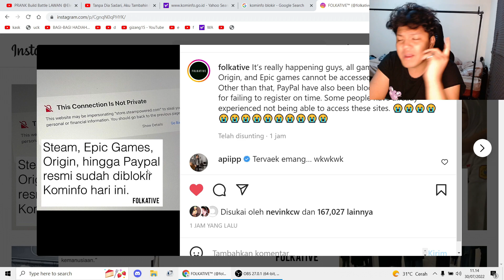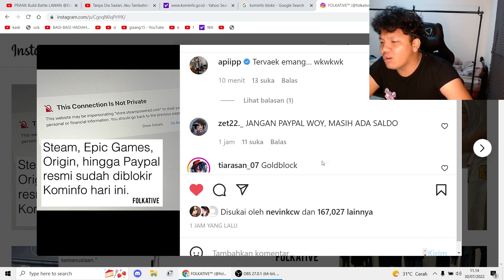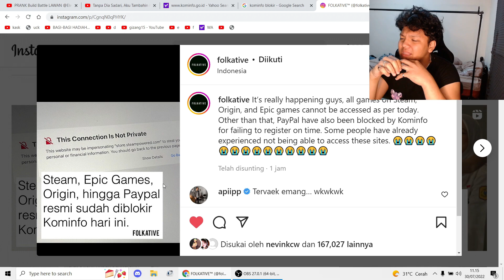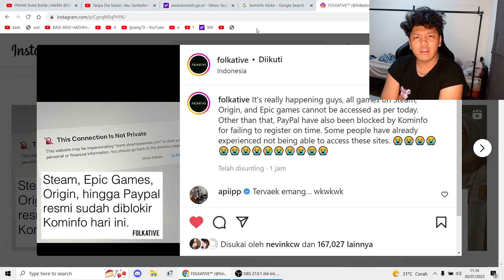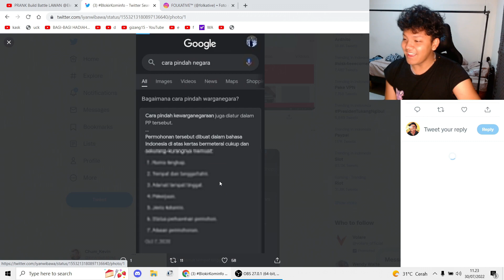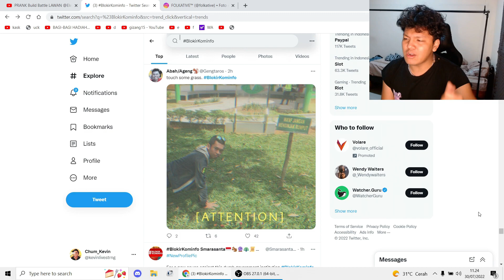BUAT K0M1NFO WAKANDA ...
pesan ini ditujukan untuk K0M1NFO WAKANDA bukan Indonesia, kalau indonesia kinerja nya bagus.